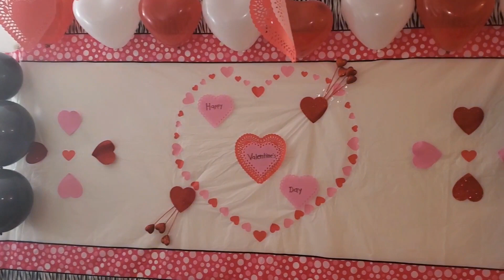Kitty Party | Lehanga:Jass Manak|Valentine day Theme Kitty Party | Games, Friend, Food, fun, Dance